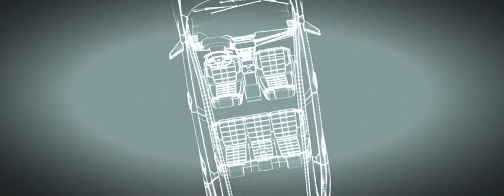New Honda CR-V launched at Geneva Motors Show 2018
The All New Honda CR-V launched at Geneva Motorshow 2018 featuring 7 seater option and new Hybrid engine. Available in Ireland from Autumn 2018